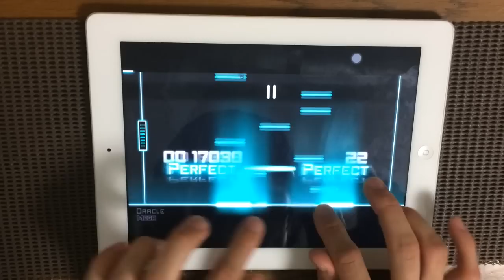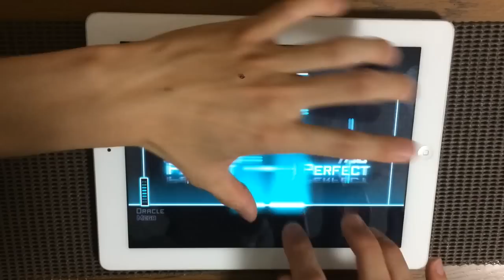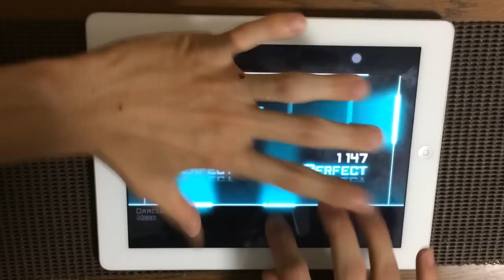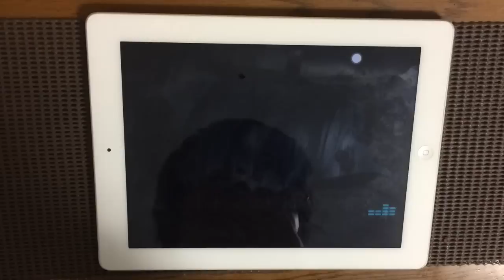【ver.2.2最難関】Oracle(MEGA) OMEGA + ver.2.2完全制覇!!【Dynamix】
152譜面完全制覇です！！！
とても素晴らしい音ゲーありがとうございました楽しませて頂きました٩( 'ω' )و

ALL PERFECT omega Rank 1000000pts.